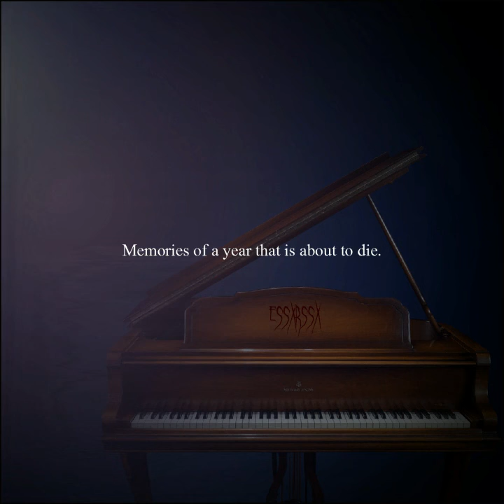03 A lot devil mind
Pista: A lot devil mind
Álbum: Memories of a year that is about to die
Estudio: Independiente.
Autor: Esaú Rosas
Genero: Post-hardcore/Doom

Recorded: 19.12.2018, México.